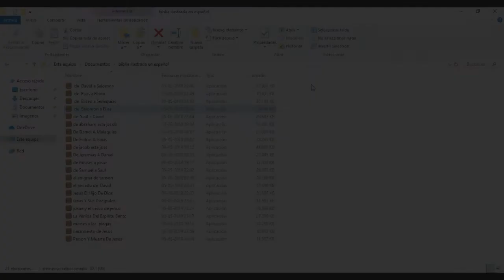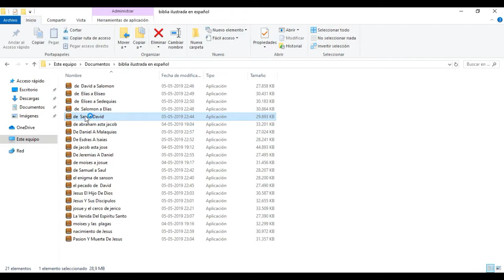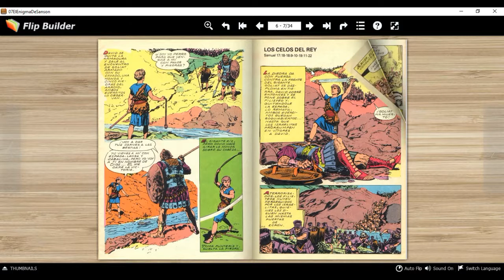HISTORIAS DE LA BIBLIA ILUSTRADAS PARA PC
HOLA HERMANOS Y AMIGOS DE YOUTUBE
NAVEGANDO POR LOS MARES DE INTERNET ENCONTRÉ
ESTAS HISTORIAS DE LA BIBLIA ILUSTRADAS
Y QUISE COMPARTIR ESTE EXCELENTE MATERIAL CON USTEDES